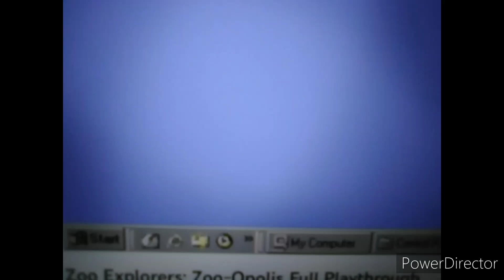My First Amazing World Explorer 2.0 Gameplay